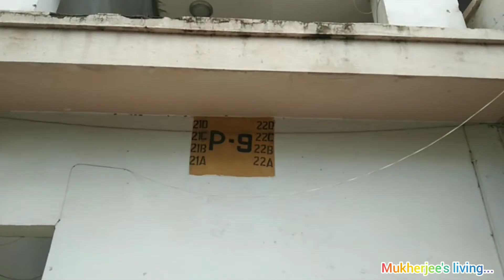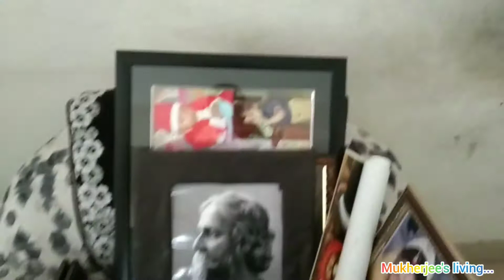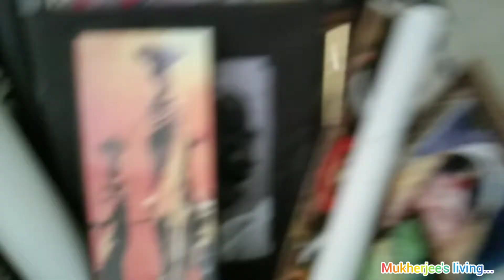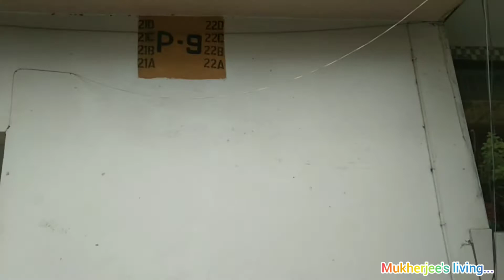Ebar chole jawoar pala..abar notun kore sob kichu suru korbo😊@mukherjeesliving..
New journey@mukherjeesliving..

It's a#familyvlog#banglavlog